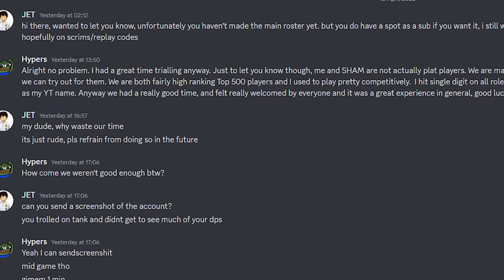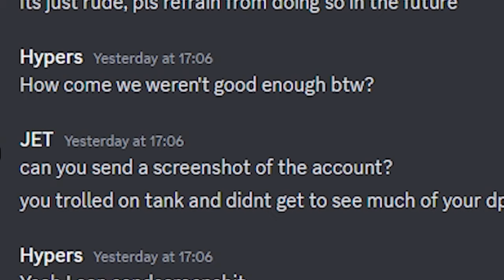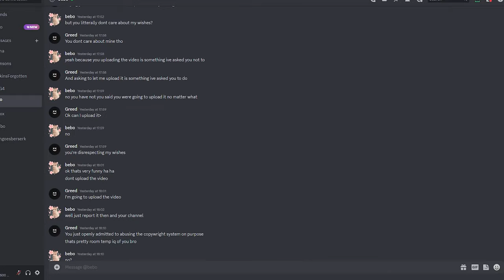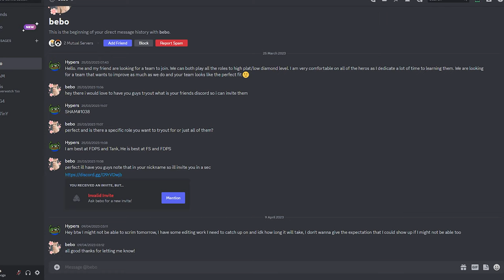Top 500 player gets rejected from plat scrim team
00:00 DPS gameplay
01:58 Support Gameplay
06:44 Tank Montage
09:42 All chat messages with soul shock esports